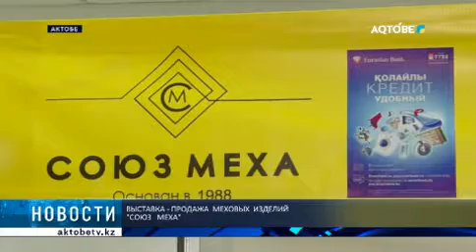ВЫСТАВКА - ПРОДАЖА МЕХОВЫХ ИЗДЕЛИЙ "СОЮЗ МЕХА"